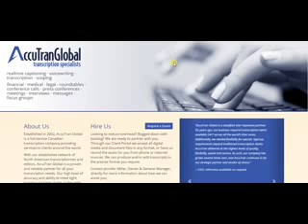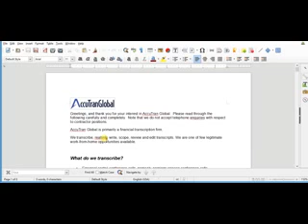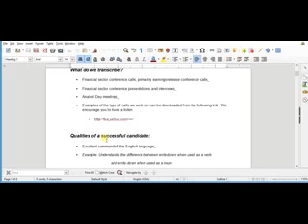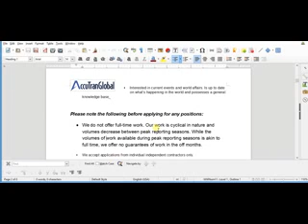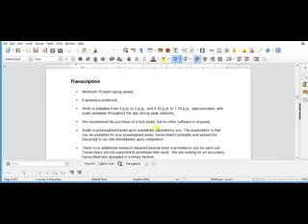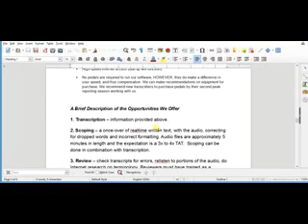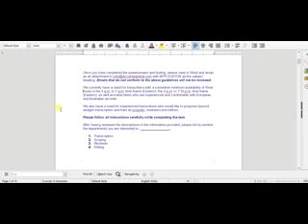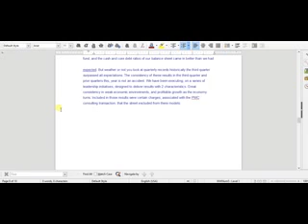20 Work Home Transcription Jobs (no fees) Intro Pt. 2 AccuTran Global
Apply here for work from home transcription jobs. I show you how to apply for transcription work on their website.